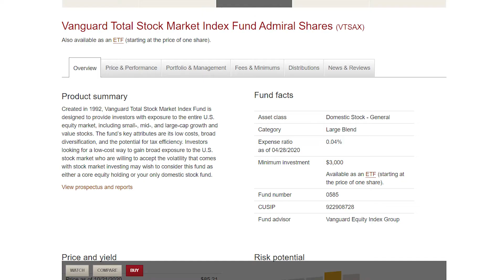Vanguard Index Funds For Beginners (Passive Investing)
Vanguard Index Funds are one of the easiest ways for beginners to begin passive investing. When you invest in index funds, you don't need to actively do research on individual companies and pick out specific stocks to invest in. It simplifies a lot of the complexities and reduces the time consumption involved in investing.

What Are Vanguard Index Funds?

An index fund is a type of mutual fund where many investors pool their money together to invest in a passively managed index of stocks.

This basket of stocks tracks a certain industry or index, such as Real Estate or the S&P 500. Index funds contain hundreds or sometimes thousands of stocks within a fund.

Who Are Index Funds For?

Index Funds are for people who want to passively invest, and who are looking to mimic market returns instead of trying to outperform them. This is perfect for regular, working-class people who want to put their money to work. It's great for beginners and experienced investors alike.

Vanguard index funds have extremely low expense ratios, outperform their competitors, and produce consistent returns.

Starting a YouTube channel? You need this tool